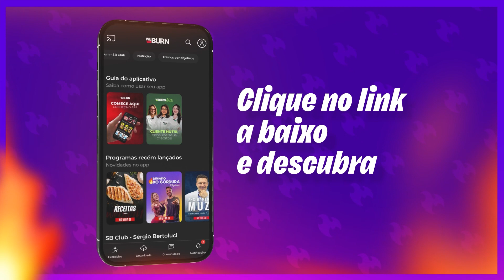Esta Vida (Salsa version) - Farruko | Dança Fit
Comece a sua transformação dançando com a gente no app do Weburn. 🤩

Conheça os nossos programas e escolha o que mais combina com o seu objetivo. 👇🏽 Aperta Aqui 👇🏽

❤️ Segue a gente no Instagram, damos muitas dicas por lá: @playdance.weburn
❤️ No Instagram do Weburn também: @weburn